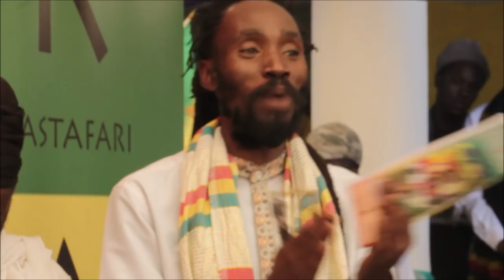Ras Makhush Funeral Service - Johannesburg, Azania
Funeral service for the late Ras Makush (Anthony Decosta Elliot), a RasTafari repatriate and an uncompromising revolutionary. Ras Makush was amongst the delegation of RasTafari elders that came into Azania in 1996 with Congo Watto (Ras Boanerges) to set up the foundations of the Theocracy Reign Order of the Nyabinghi.